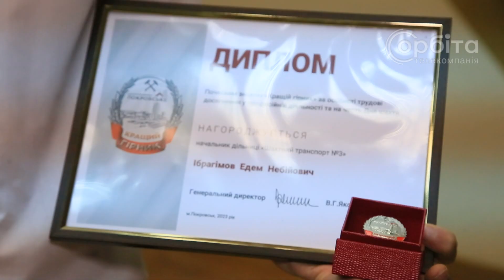ШУ «Покровське» славиться виробничими показниками та високими зарплатами